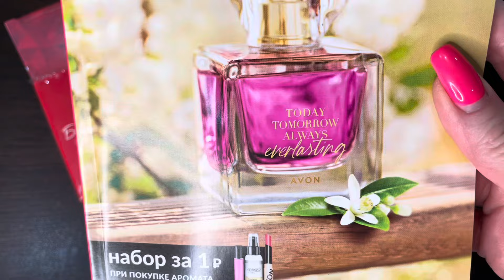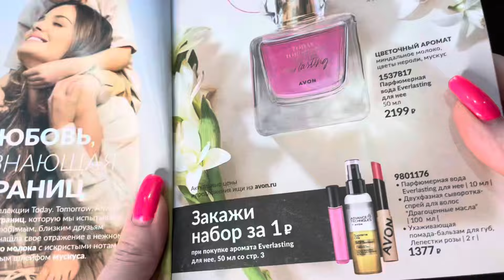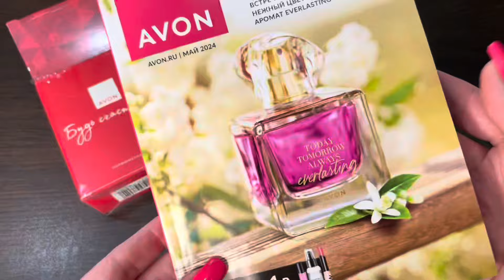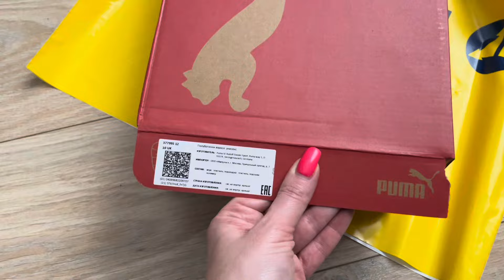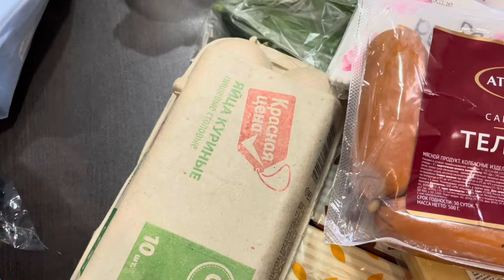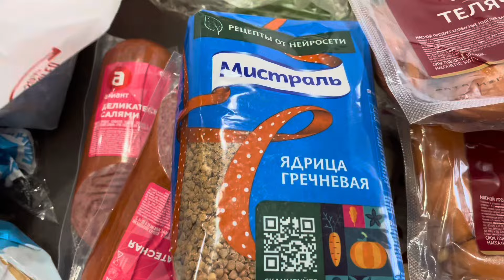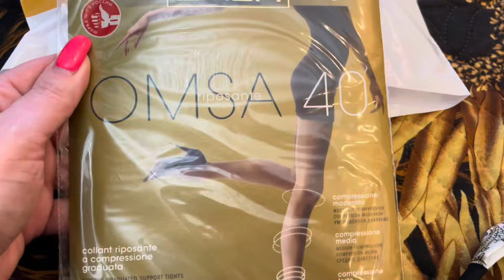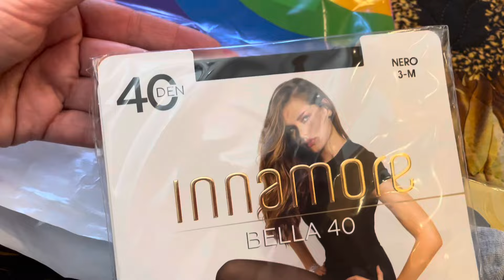НОВЫЙ АРОМАТ | ЧУМАЧЕЧИЙ БУКЕТ | ОБНОВОЧКИ К МАРАФОНУ VLOG:21.04.24